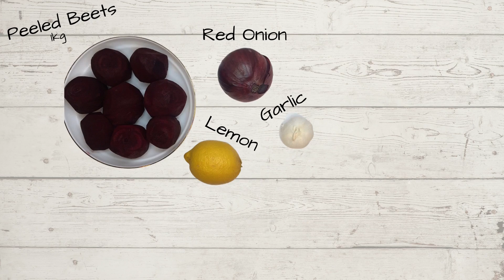Roasted Beetroot & Red Pepper Pasta Sauce with Lemon Dill Feta Crumble /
You won't miss the meat with this delicious pasta sauce.

Works great with any pasta really, I used Ravioli 🤤

Share your results with us!